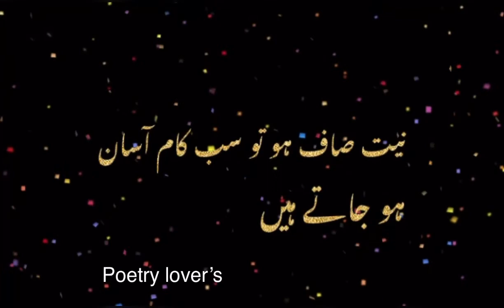Heart 💜 Touching Golden Words .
Quality time with Shaheena
Thanks